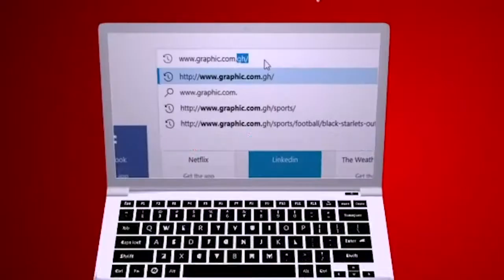Nepotism at it best by Rev Dr Ebenezer Markwei